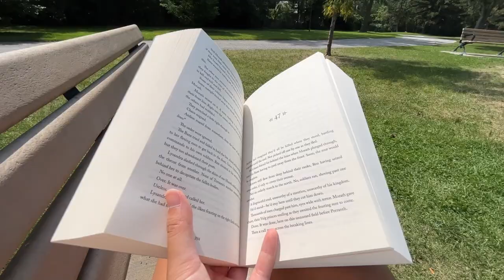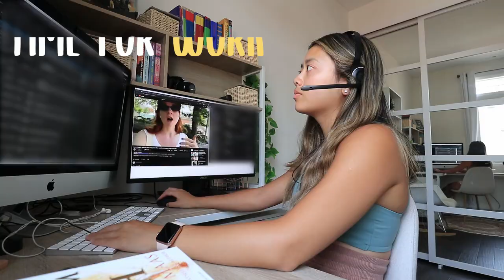dealing with bloating & low energy, my channel is changing, finishing throne of glass | weekly vlog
00:00 - Sunday
06:59 - Monday
11:34 - Tuesday
16:35 - Wednesday
20:04 - Friday

** Just a disclaimer that I am not  a professional health/fitness expert. Just a gal working out and trying to stay healthy while working a full time job! For any of my videos that include calorie counts - keep in mind not all trackers are 100% accurate, and calories aren't everything. Just having some fun and showing you what's going on with me! **